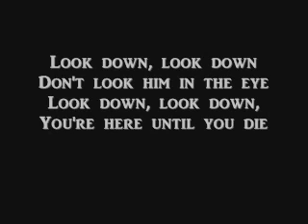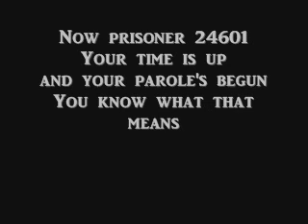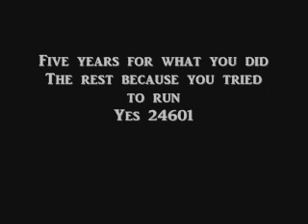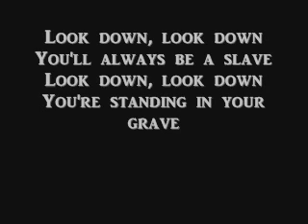Look Down by Les Miserables cast, Hugh Jackman and Russell Crowe with lyrics